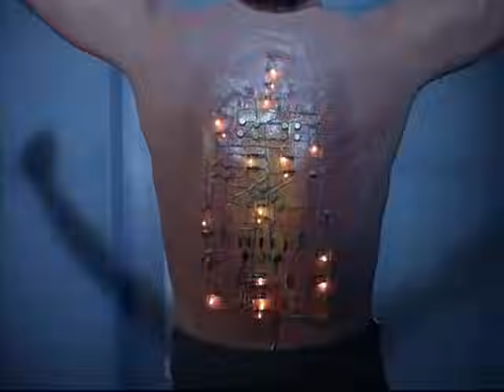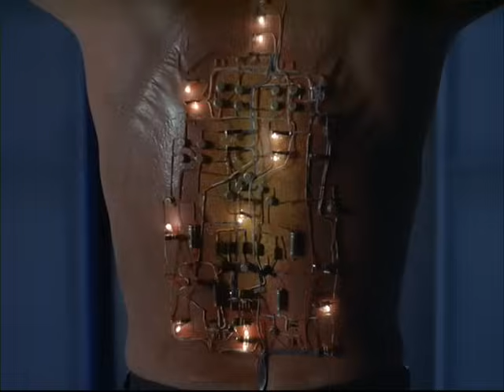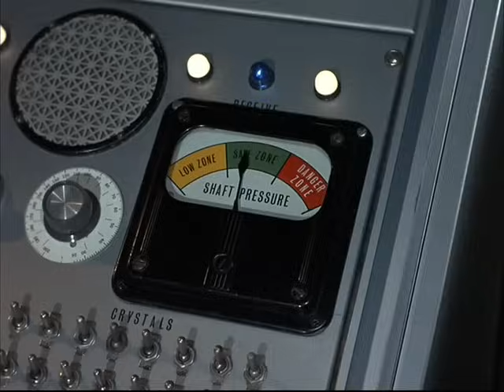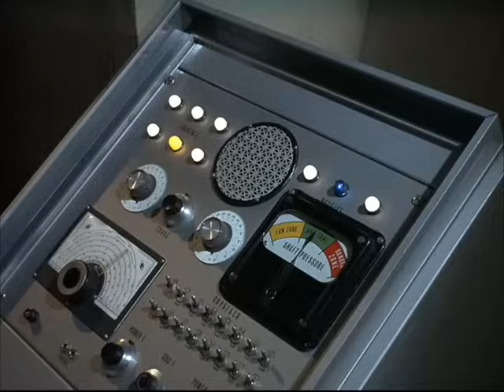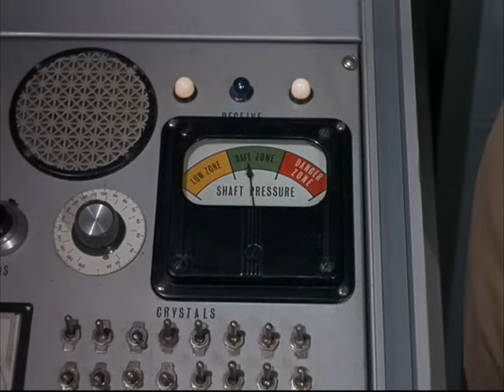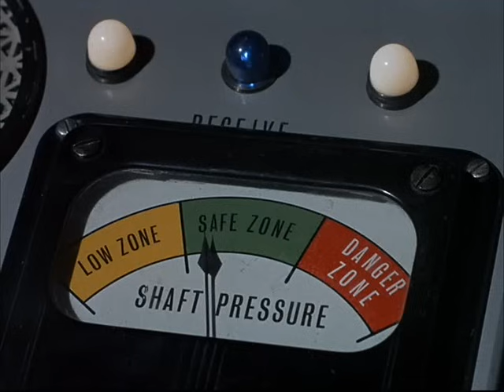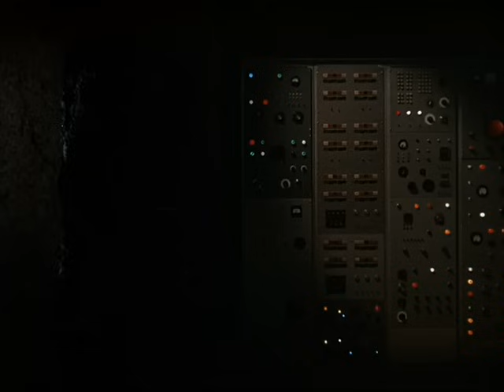Viaje al fondo del mar: El hombre mecánico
Voyage to the bottom of the sea: Mechanical man. Season 2, Episode 25. No Richard Basehart in this episode. Guest starring James Darren